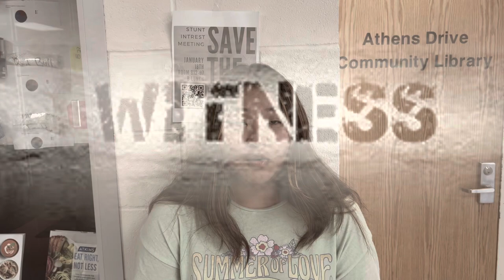Forensics Video Project